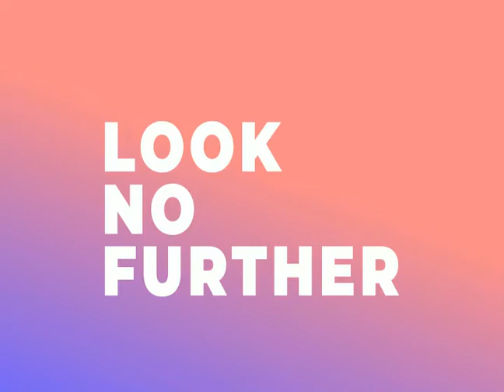Self Promotional Animation | Graphic Designer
Made myself a little self promotional advertisement in After Effects for a class assignment. This is my first time doing motion graphics in After Effects and I'm pretty happy with how it came out! :)